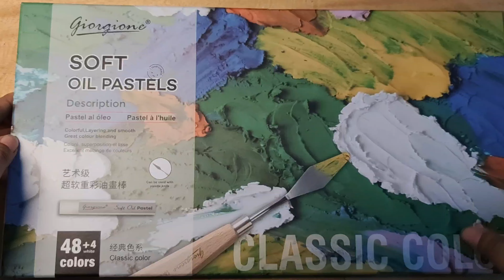Drawing using Giorgione soft oil pastel (classic colors)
my first try drawing using this brand (color variation)  of oil pastels. i hope you like it, thank you☺️